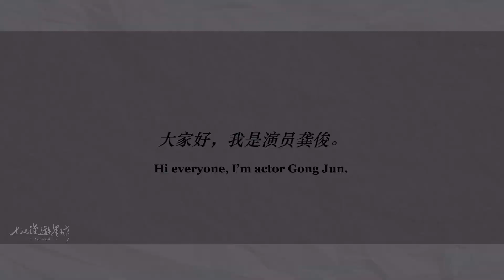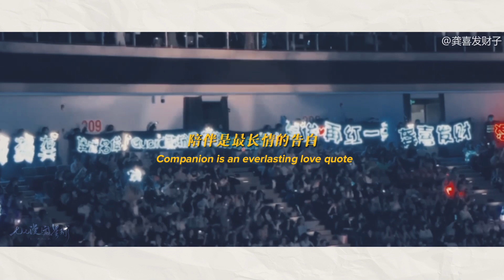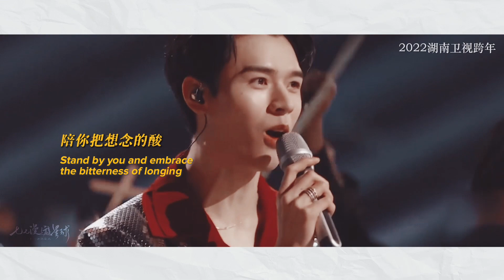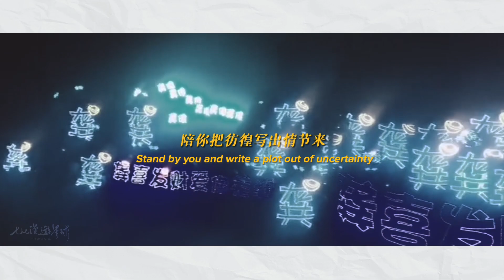[ENG SUB]陪你度过漫长岁月龚俊七夕特辑stand by you throughout the years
this is a very touching video made by 七七漫游星球, and I was lucky enough to assist her finding some clips during the process. And I translated to English so hopefully more people and understand and appreciate this video.